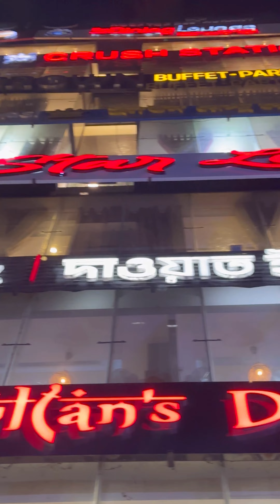৬২% ডিসকাউন্ট এ নারায়ণগঞ্জ এর সেরা অফার?Star Lounge Narayanganj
৬২% ডিসকাউন্ট এ নারায়ণগঞ্জ এর সেরা অফার?Star Lounge Narayanganj